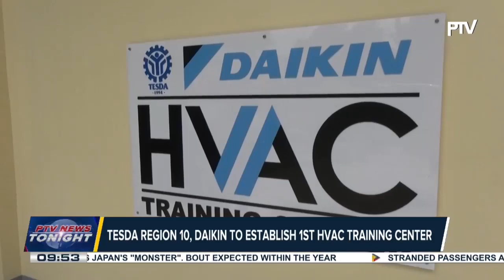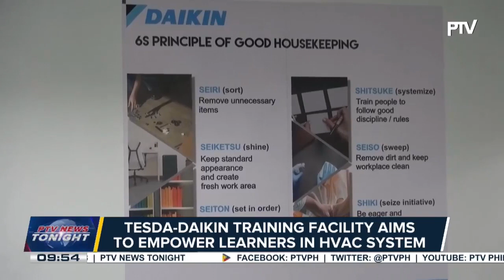TESDA Region 10, Daikin to establish 1st HVAC training center